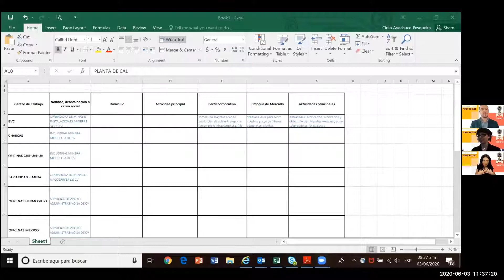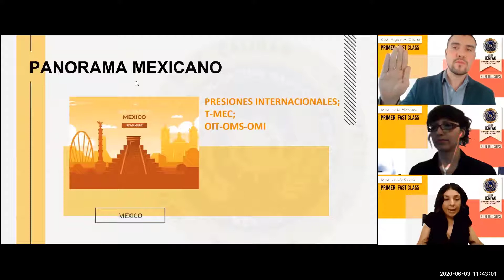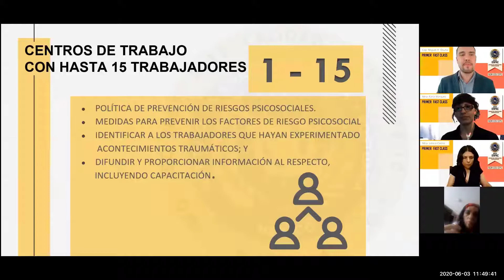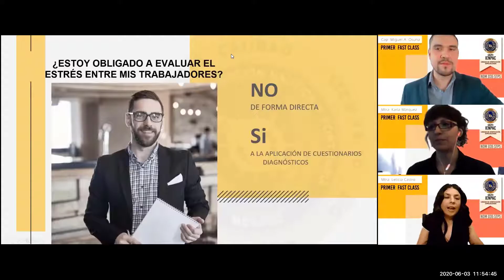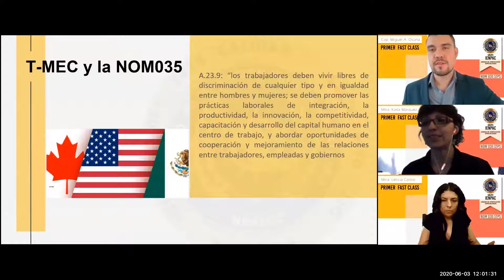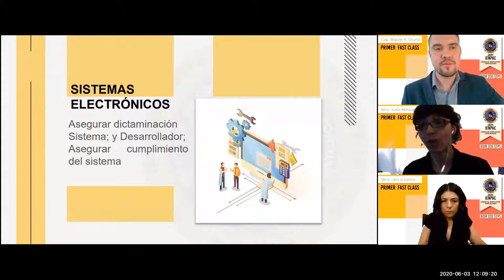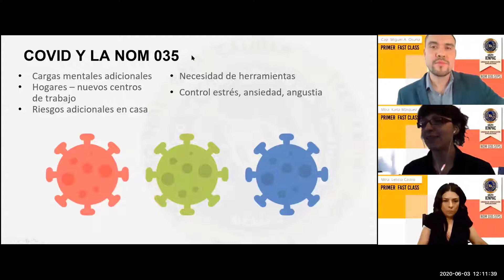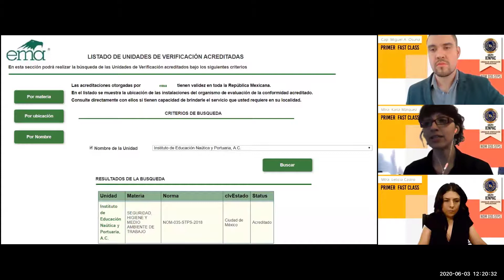First Fast Class Nom 035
IENPAC UVESP - Primera Fast Class NOM035
Conocimientos esenciales sobre la aplicación de la NOM-035-STPS-2018 por expertos acreditados.